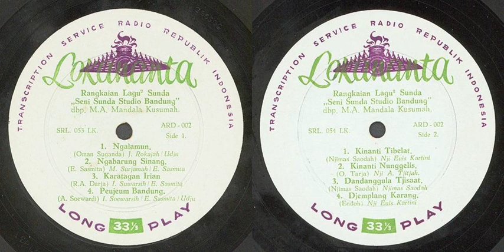Rangkaian Lagu² Sunda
1. Ngalamun (Oman Suganda) - J. Rokajah/Udju
2. Ngabarung Sinang (E. Sasmita) - M. Surjamah/E. Sasmita
3. Karatagan Irian (R.A. Darja) - I. Suwarsih/E. Sasmita
4. Peujeum Bandung (A. Soewardi) - I. Soewarsih/E. Sasmita/Udju
5. Kinanti Tibelat (Njimas Saodah) - Nji Euis Kartini
6. Kinanti Nunggelis (O. Tarja) - Nji A. Tjitjah
7. Dandanggula Tjisaat (Njimas Saodah) - Njimas Saodah
8. Djemplang Karang (Endoh) - Nji Euis Kartini